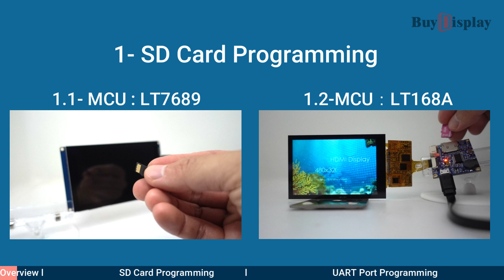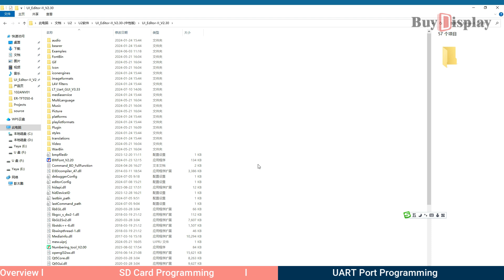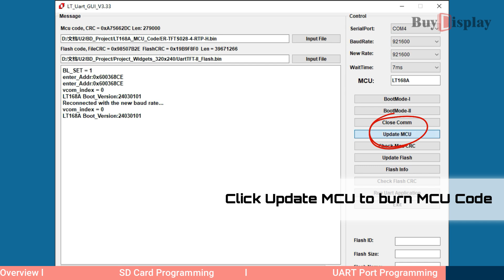Tutorial - How to update program of HMI Display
We offer two methods for updating the UI program for all HMI products: one is via SD card, and the other is through the UART port.